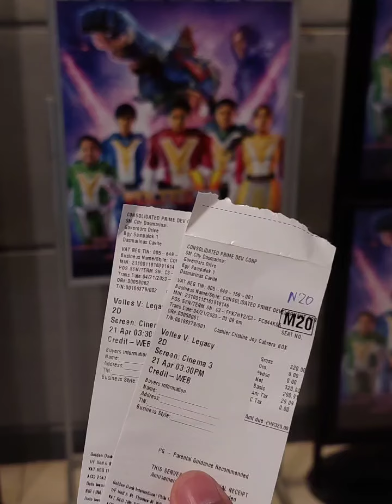Voltes V | Movie Date + Here's How It Went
𝐖𝐞 𝐰𝐚𝐭𝐜𝐡𝐞𝐝 "𝐕𝐨𝐥𝐭𝐞𝐬 𝐕" 𝐚𝐧𝐝 𝐡𝐞𝐫𝐞'𝐬 𝐡𝐨𝐰 𝐢𝐭 𝐰𝐞𝐧𝐭. 𝐖𝐚𝐭𝐜𝐡 𝐭𝐢𝐥𝐥 𝐭𝐡𝐞 end. ♥️

𝘚𝘰𝘣𝘳𝘢𝘯𝘨 𝘨𝘢𝘯𝘥𝘢 𝘯𝘨 𝘝𝘰𝘭𝘵𝘦𝘴 𝘝. 𝘚𝘰𝘣𝘳𝘢𝘯𝘨 𝘱𝘪𝘯𝘢𝘨𝘩𝘪𝘳𝘢𝘱𝘢𝘯 𝘯𝘨 𝘤𝘢𝘴𝘵𝘴 𝘢𝘵 𝘵𝘦𝘢𝘮. 𝘎𝘢𝘺𝘢𝘯𝘨 𝘨𝘢𝘺𝘢 𝘢𝘯𝘨 𝘱𝘳𝘰𝘱𝘴, 𝘤𝘰𝘴𝘵𝘶𝘮𝘦𝘴 𝘢𝘯𝘥 𝘢𝘯𝘪𝘮𝘢𝘵𝘪𝘰𝘯𝘴. 𝘠𝘶𝘯𝘨 𝘮𝘨𝘢 𝘴𝘰𝘯𝘨𝘴 𝘵𝘢𝘭𝘢𝘨𝘢 𝘮𝘢𝘱𝘢𝘱𝘢 𝘵𝘩𝘳𝘰𝘸𝘣𝘢𝘤𝘬 𝘬𝘢. 𝘈𝘯𝘨 𝘨𝘢𝘭𝘪𝘯𝘨! 𝘈𝘵 𝘢𝘯𝘨 𝘨𝘢𝘭𝘪𝘯𝘨 𝘥𝘪𝘯 𝘯𝘪 𝘑𝘶𝘭𝘪𝘦 𝘈𝘯𝘯 𝘚𝘢𝘯 𝘑𝘰𝘴𝘦 𝘴𝘢 𝘱𝘢𝘨𝘬𝘢𝘯𝘵𝘢 𝘯𝘨 𝘰𝘱𝘦𝘯𝘪𝘯𝘨. 𝘚𝘢𝘭𝘢𝘮𝘢𝘵, 𝘎𝘔𝘈. 𝘔𝘢𝘱𝘢𝘱𝘢𝘸𝘰𝘸 𝘬𝘢 𝘵𝘢𝘭𝘢𝘨𝘢.

Ang daming nanood at karamihan din ay mga tito at tita na, gaya namin. Nakakatuwa lang na dala rin nila yung mga anak nila.

Kudos, GMA! 🥰